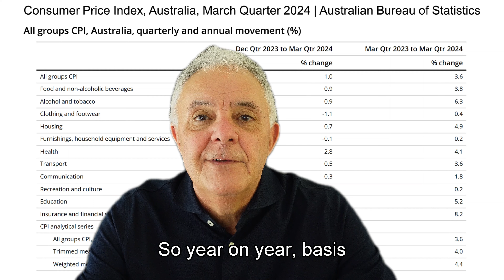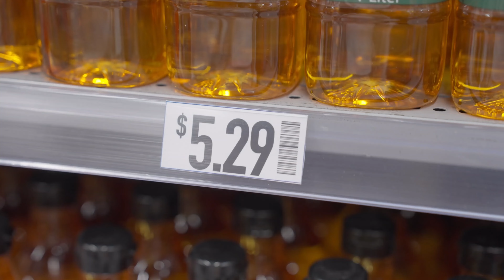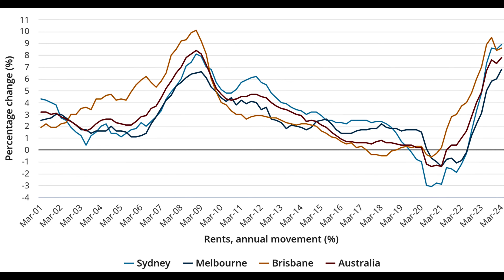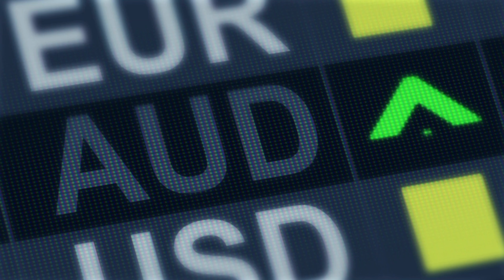Will The RBA Increase Interest Rates Now? | Inflation in Australia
This week's Q&A delves into a pressing inquiry that occupies the thoughts of many: "Is the RBA Planning to Raise Interest Rates Once More?"

The Reserve Bank of Australia (RBA) evaluates a range of economic indicators before deciding whether to increase interest rates. These include inflation rates, economic growth figures, and global economic conditions.

While raising rates can help manage inflation, it may also have the effect of slowing down economic activity. Therefore, the RBA conducts a thorough assessment to ensure stability and sustainable growth.

Alternatively, if you would like to ASK A QUESTION for our weekly Q&A feel free to do so on this link ➡️

Aussie Loan Guru Pty Ltd
Australian Credit Licence - 396201